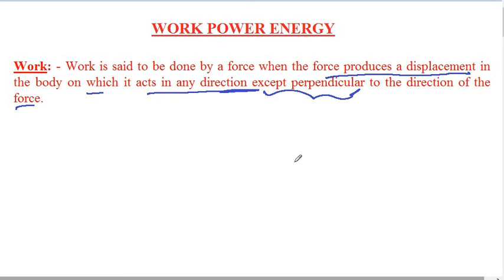Work Power Energy II Part-1 II IIT JEE and NEET II Physics By S.K Sir(IIT GUWAHATI)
In this video lecture we discuss about work and also find work done if force is given as function of x and as a function of time also...